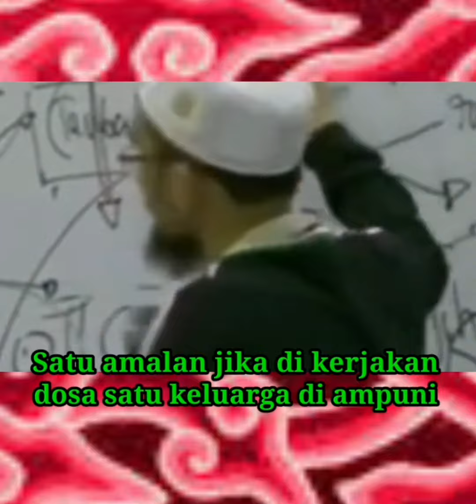kajian islam , satu amalan jika di kerjakan dosa satu keluarga di ampuni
satu amalan jika di kerjakan dosa satu keluarga di ampuni